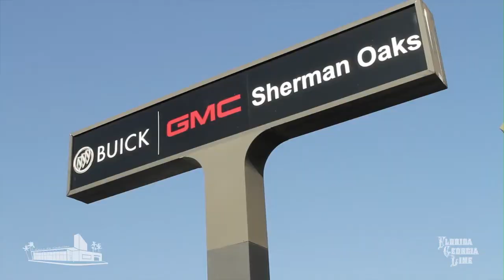Florida Georgia Line "Round Here"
Casa De Cadillac welcomed Florida Georgia Line for a Grand Re-Opening concert, see the high lights of the performance.